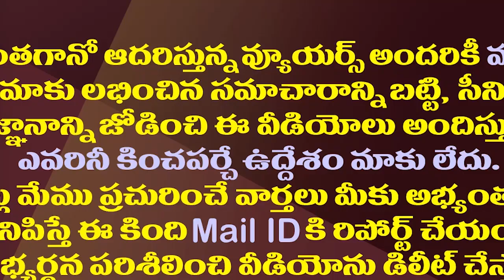లోకేష్ ను ఓడించింది చంద్రబాబే..కొడాలి నాని సంచలనం| Kodali Nani Sensational Comments On Chandrababu